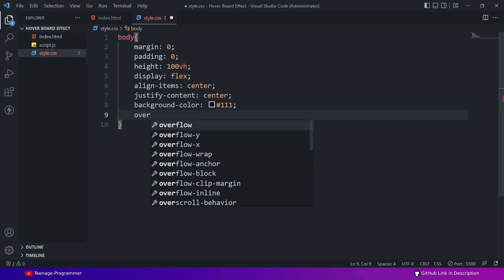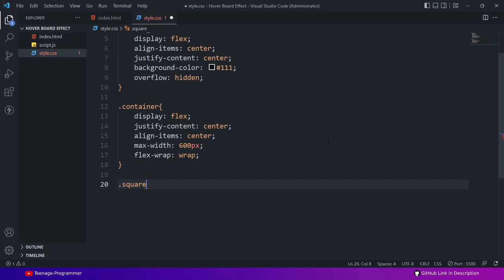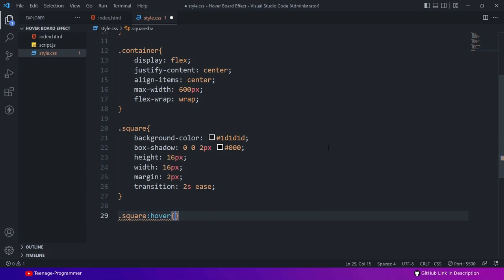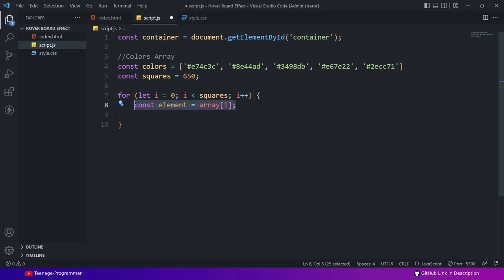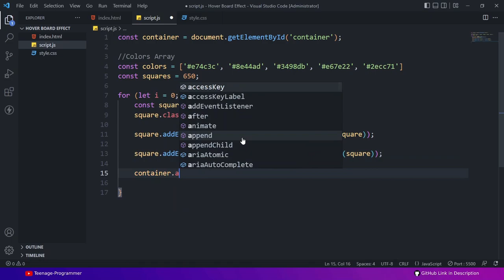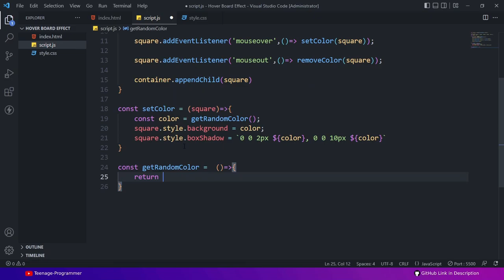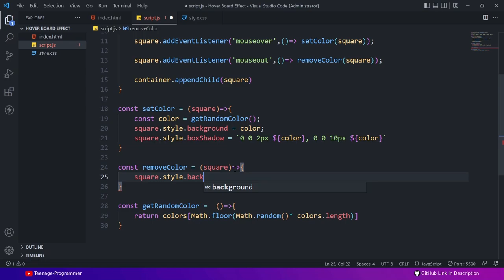Hover Board Effect with HTML , CSS & Javascript | Javascript Project | Teenage Programmer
Tags

This is Javascript Hover Board Effect Project, with best UI and UX. HTML, CSS and Javascript tutorial for beginners.

Teenage Programmer - Developing unique projects and trying to make web development learning easy to freshy users in this field. Fast track your development career with me. Hope you'll love my creativity.
Comment any web development concept , I'll try to give a valuable script.